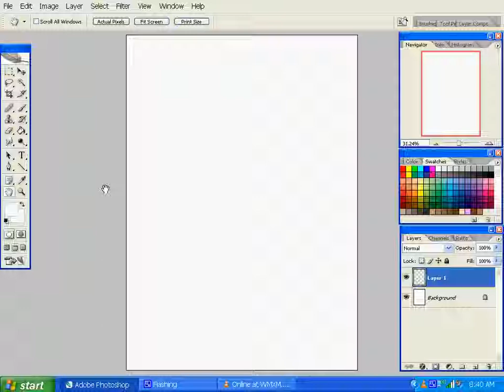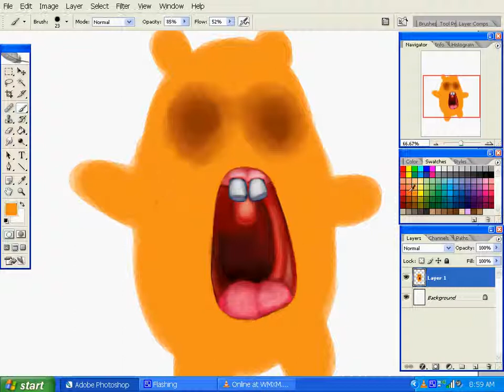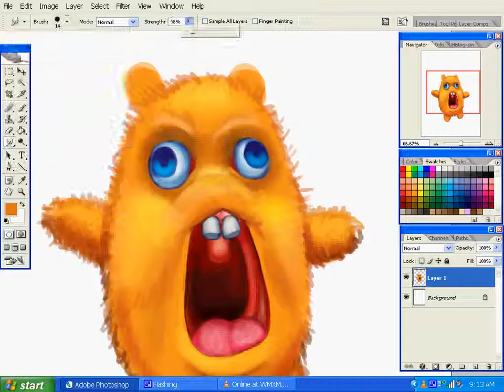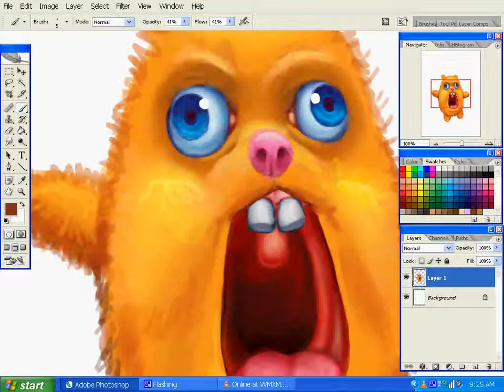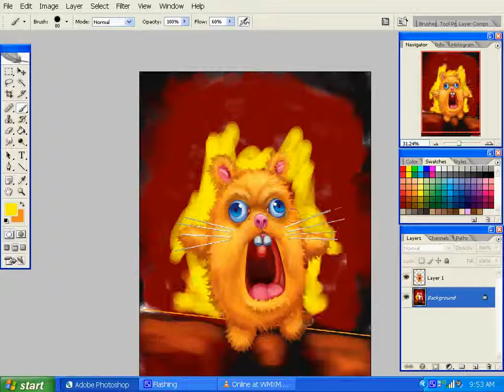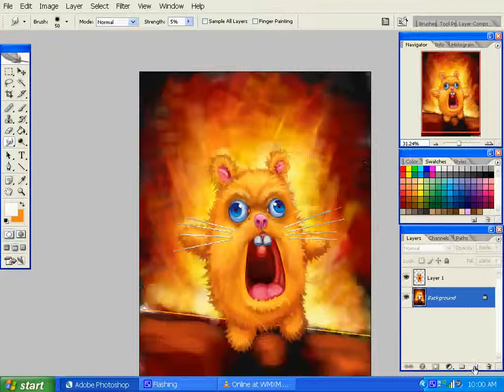A Terrible Artist's Speed Paint - 05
Raging Hamster Inferno!